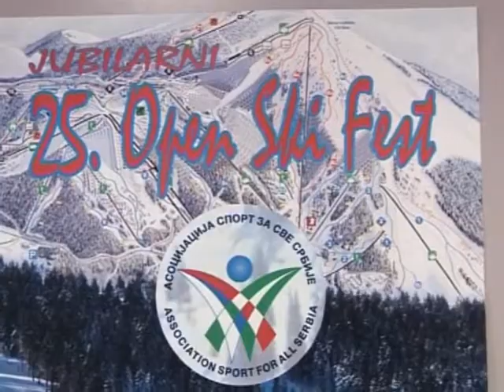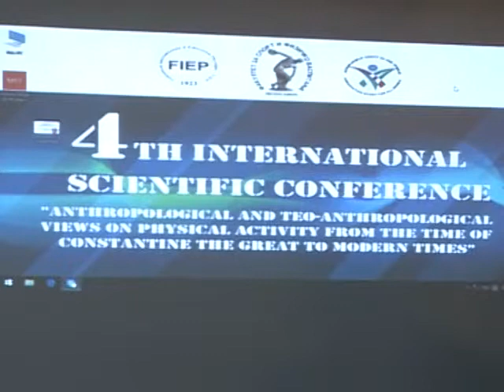4. Meђунaрoднa нaучнa кoнфeрeнциja на Копаонику - TV Most